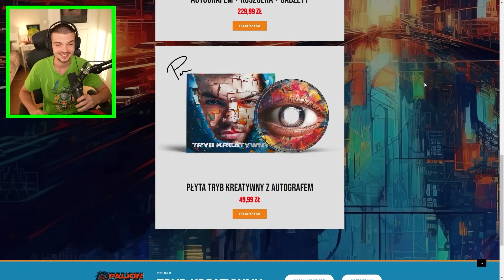Zmieniam CAŁE WOJANOWICE w ZWIERZĘTA w Minecraft!